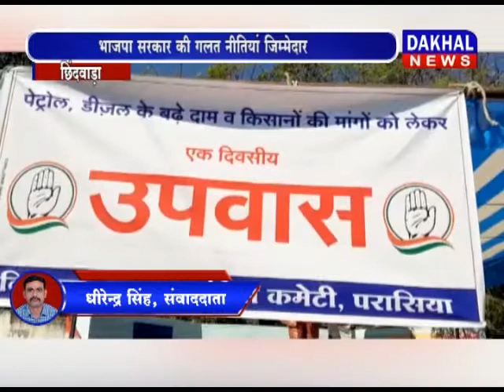छिंदवाड़ा-पेट्रोल डीजल के दाम बढ़ने और कृषि कानून के विरोध में कांग्रेस पार्टी का उपवास DAKHAL NEWS//